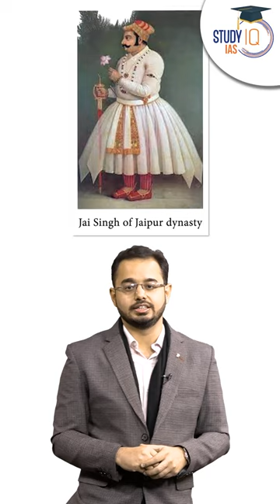Taj Mahal land belonged to Jaipur royals, claims MP Diya Kumari | Know all about it